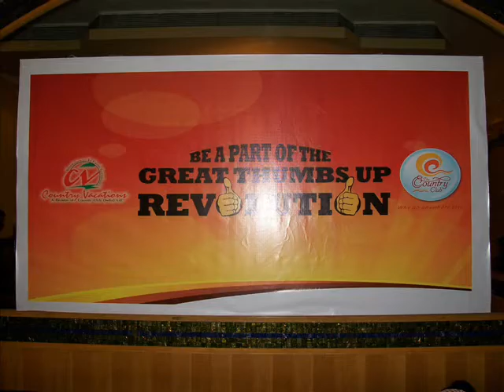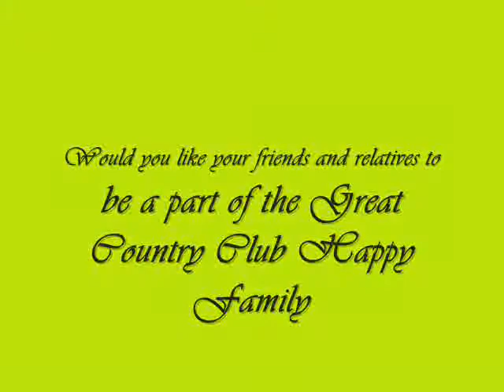COUNTRY CLUB INDIA LTD - DARMESH- MEMBERSHIP NO-CCCL-300